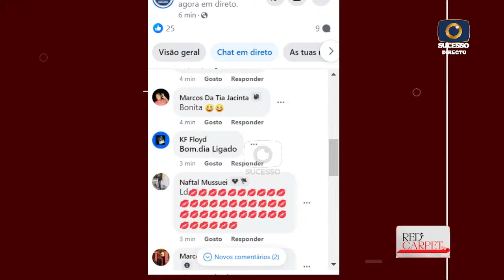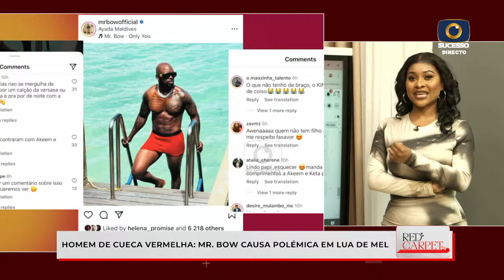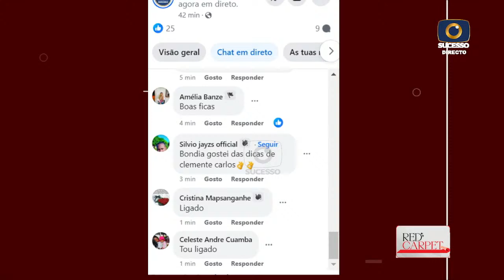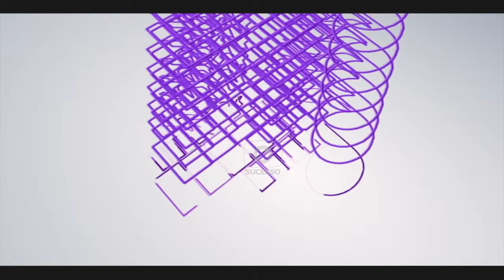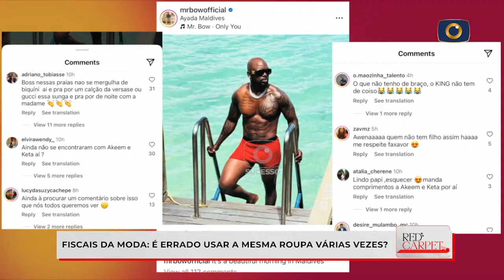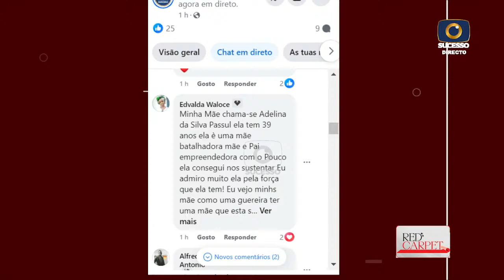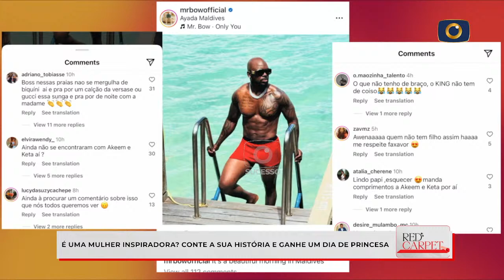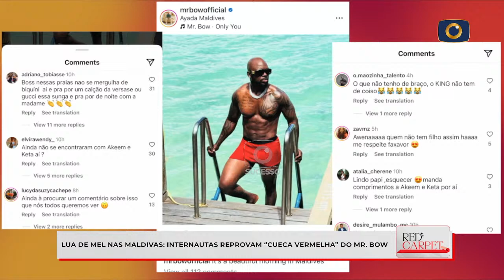RED CARPET |13|04|2024